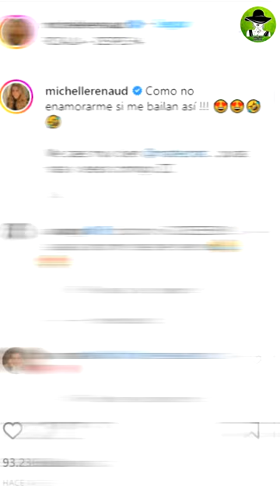Michelle Renaud Exhibe A Matías Novoa Bailando Despechada